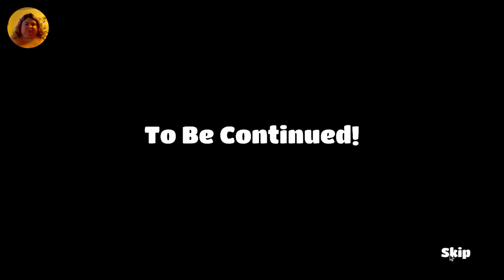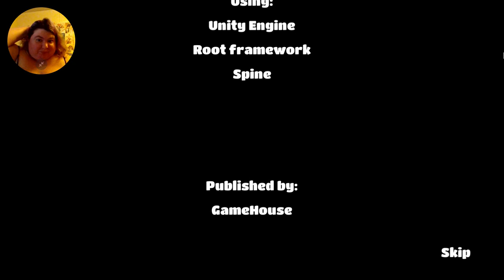Family Legacy/Welcome to Primrose Lake 2 Ending